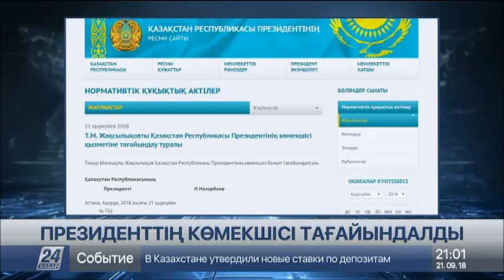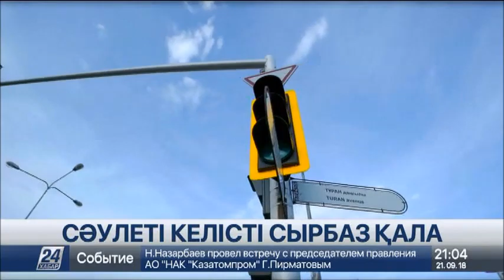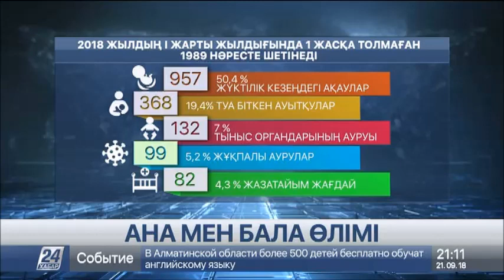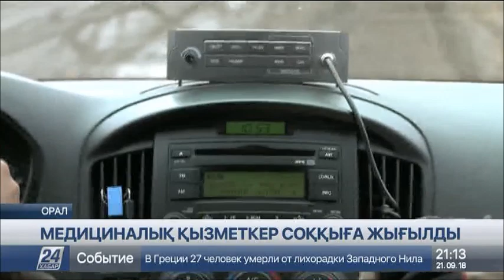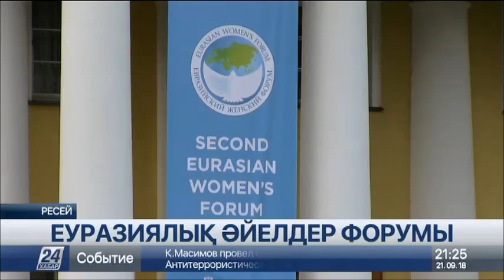21 қыркүйек 2018 жыл - 21.00 жаңалықтар топтамасы